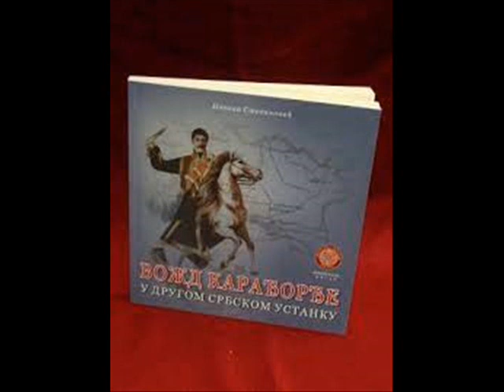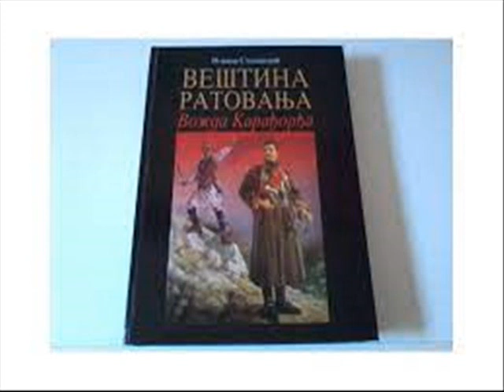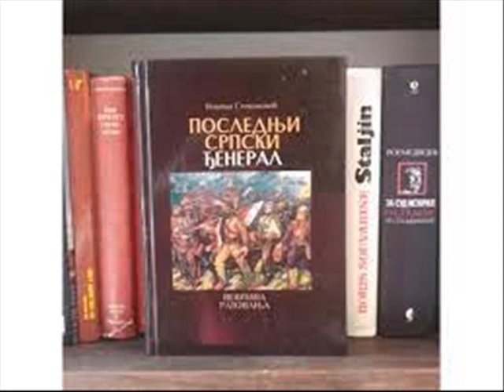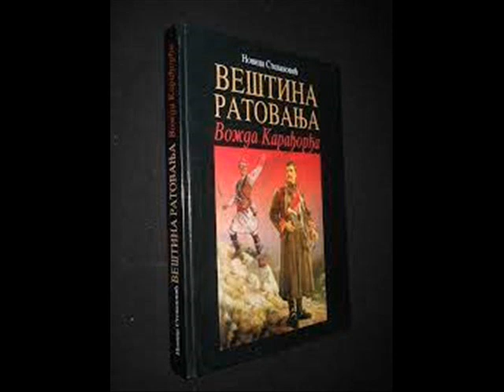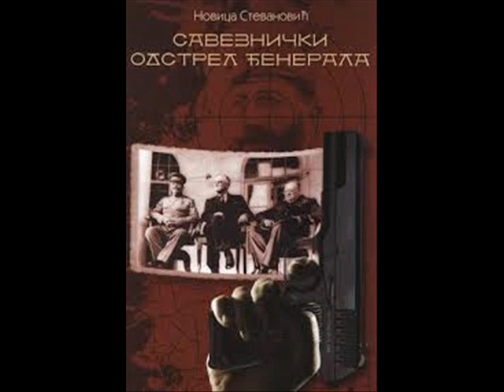ПОМАЖЕ БОГ НАРОДЕ МОЈ - НОВИЦА СТЕВАНОВИЋ, ПУКОВНИК, ВОЈНИ ИСТОРИЧАР О УБИСТВУ ВОЈВОДЕ КОСТЕ ПЕЋАНЦА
Култна емисија Бум Бум радија „Помаже Бог народе мој“ средом
од 11 и 15 до 12 часова.
Емисија која промовише културне, историјске и цивилизацијске вредности србског народа. Озбиљна емисија и озбиљне теме.
Гости су познате и признате личности наше културне, научне и јавне сцене.
Само средом од 11 и 15 до 12 часова на Бум Бум радију.
Аутор и водитељ емисије Светлана Богдановић.

Гост : 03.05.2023.Новица Стевановић, генералштабни пуковник Војске Србије у пензији, војни историчар и публициста (писац књига : Вештина ратовања Вожда Карађорђа, Ратна лукавства србске војске, аутор је три књиге из историје војне вештине, међу њима и књиге „Последњи српски ђенерал – вештина ратовања”, посвећене Дражи Михаиловићу и Савезнички одстрел ђенерала.

Тема : Ко је убио војводу Косту Пећанца? Нове историјске чињенице после 80 година од његове смрти.